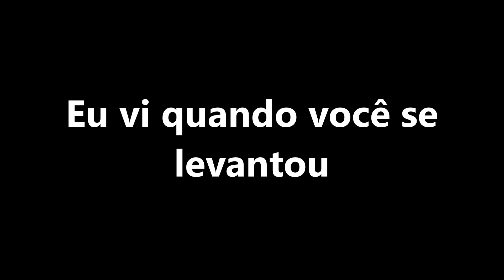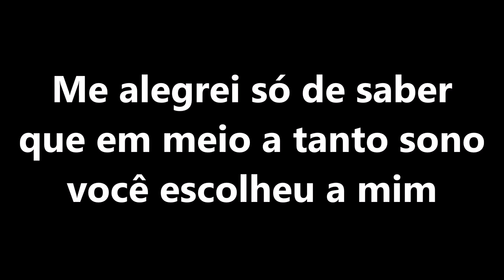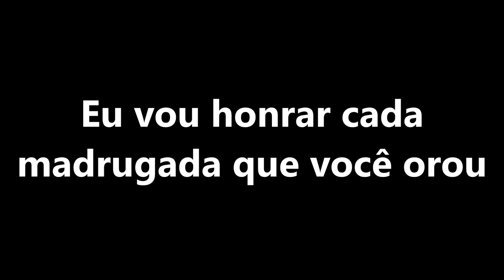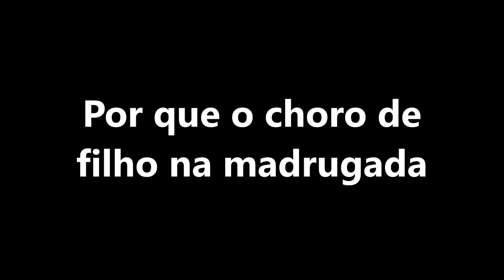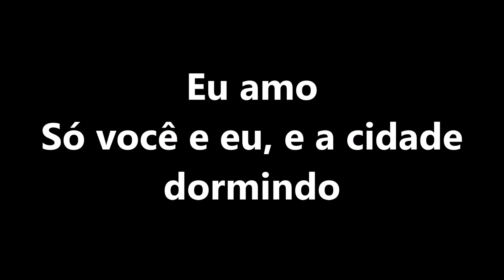O segredo da madrugada